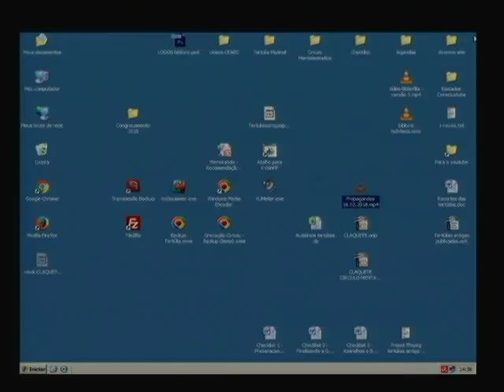Tertúlia Conscienciologia 4402 - Desassombro Pesquisístico (Autopesquisologia)